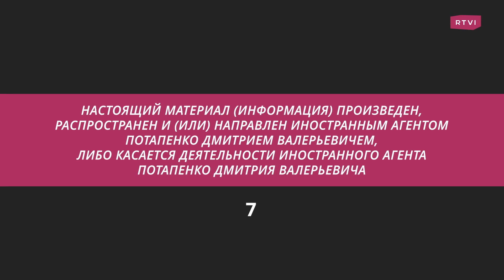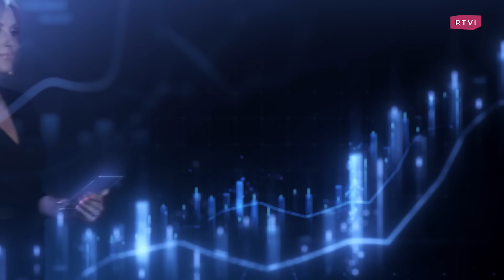ФБК против Невзлина, угроза ядерной войны, разборки у Wildberries / Потапенко // Вы держитесь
Гость программы «Вы держитесь!» — предприниматель Дмитрий Потапенко*. В интервью Марианне Минскер обсудили, кому выгодны события вокруг Wildberries, что изменит новая ядерная доктрина России, куда вкладывать деньги, а также что происходит с оппозицией за рубежом.

* Дмитрий Потапенко признан в России иноагентом

00:00 «Вы держитесь!» Дмитрий Потапенко
00:58 Что происходит вокруг Wildberries
08:08 Действия Кадырова и реакция Кремля
10:53 Чем может закончиться битва за Wildberries
12:24 Власть и бизнес в России
14:48 Ставка Центробанка и инфляция
16:32 Что будет дорожать сильнее
17:44 Новые сборы и реакция общества
21:12 Вторжение ВСУ под Курском и реакция властей
22:02 Ожидания от нового главы Минобороны
23:10 Контракты заключенных с Минобороны
26:40 Какой будет Россия будущего
30:01 Боевые действия и дефицит бюджета
31:43 Новая ядерная доктрина России
34:41 ФБК** против Невзлина***
40:38 Что происходит с оппозицией за рубежом
42:21 Новые запреты в России
45:40 Как хранить деньги и куда вложить
47:34 Что с недвижимостью

** ФБК признан иноагентом, экстремистской организацией и запрещен в России

*** Леонид Невзлин признан в России иноагентом